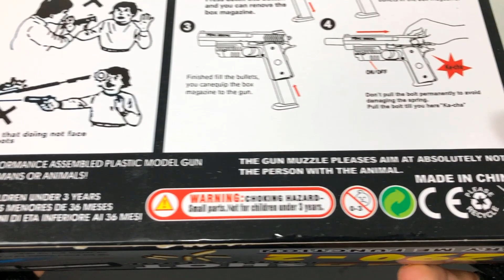Realistic Silencer Toy Gun Unboxing. Laser Toy Weapon. BB Gun Pheng Sheng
Realistic Silencer Toy Gun Unboxing. Laser Toy Weapon

Attention
Weapons in this video are Dangerous. It hurts painfully when hitting the human body and can blind if it hits your eyes. Do not target any human and animal not target. Do not forget to wear safety glasses.

My 2 million watched video

My 1 million watched video

Just send a message to my instagram account for advertising and collaboration.